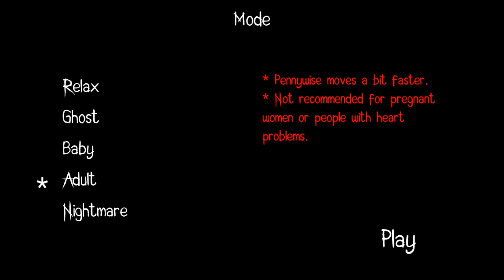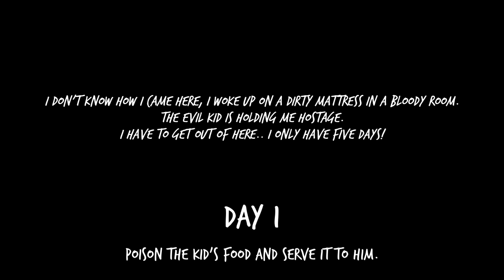Bloody Endings | Evil Kid vs Pennywise Clown